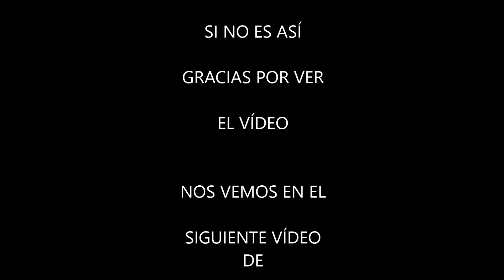DIY CÓMO TAPAR UN AGUJERO GRANDE EN LA PARED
Bienvenidos Bricoaprendices a un nuevo vídeo, en el cual vamos a ver cómo arreglar un gran agujero en la pared, paso a paso, de manera que cualquiera de nosotros podamos hacerlo. (siempre que dispongamos de un agujero en la pared, jajaja).

Usaremos los siguientes materiales:
- Espátulas de carrocero.
- Un recipiente.
- Agua corriente.
- Una esponja.
- Escayola (también serviría yeso).
- Piedras. (el tamaño de éstas dependerá del tamaño del agujero).
- Lija de grano 150 ó similar.

El presente vídeo nace de un vídeo anterior llamado "DIY cómo pintar nuestra casa paso a paso" el enlace es durante la grabación del mismo, resultó que al quitar un plafón de la pared, me encontré con que había unos trozos de pared sueltos y al quitarlos me acabó quedando un agujero que no se podía tapar con masilla, ya que solamente puede tapar pequeños agujeros, el caso es que el citado video hubiese resultado muy largo, por ese motivo dije en el mismo que haría un segundo vídeo para explicar de que manera podríamos solventar una eventualidad de éste tipo, y aquí lo tenéis, listo para ver.

Los principales pasos a seguir, a grandes rasgos son:
1- Mezclar en el recipiente el  agua con la escayola.
2- Poner las piedras a remojo y mojar con la esponja el interior del agujero.
3- Introducir las piedras que quepan en el agujero bien untadas de escayola.
4- Rellenar de escayola todos los huecos.
5- Alisar con las espátulas el agujero.
6- Lijar y pintar.

Espero que os guste el video, sea así o no, gracias por verlo.

MIS HERRAMIENTAS:

Escuadra wolfcraft 30cm

Escuadra 3d wolfcraft

Engalletadora wolfcraft accesorio para amoladora E14

Sargentos wolfcraft mono manual 100cm

avellanador manual wolfcraft

Pinzas sujeccion fz60 wolfcraft

Soporte para taladro wolfcraft combinado

Torno Bridgewood mc1018

Regruesadora Lombarte MB 13

Mini amoladora Black and Decker KG115k 115mm

Mini amoladora Hikoki profesional G3613DBW2Z

Mini amoladora Black and Decker BEG220-QS 125mm

Pistola neumática clavos cevik r12 51d

Multiherramientas black and decker

Ingletadora einhell tc-sm 2131 dual

Ingletadora manual Stanley

Brocas centrales

Soudal cola carpintero
Soudal Pro 30D, cola para madera - 750g (D3 waterproof)
Soudal cola de poliuretano d4 250 g

Espuma poliuretano manual genius soudal

Soudal pegamento cianocrilato

Soudal pegamento cianocrilato y activador

Soudal Swipex - toallitas para limpieza de manos, caja 100 unidades

Pistola para espuma de poliuretano Soudal

Pistola para silicona Soudal

Brocas centrales o centradoras

Brocas C, para sacar espigas o tapones